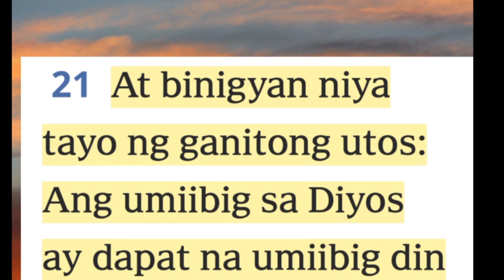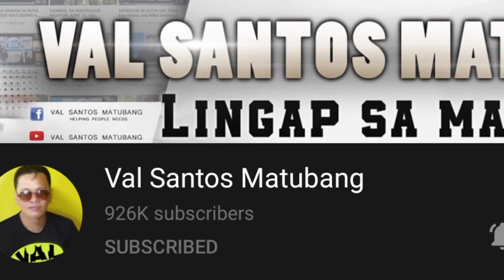"Tigilan niyo na muna ang pagpunta kay nanay damiana"Ang sagot ni kuya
Tigilan niyo na muna ang pagpunta kay nanay damiana"Ang sagot ni kuya ‎@Val Santos Matubang

maraming salamat po sa inyong pagsuorta sa aking munting channel

‎@ROA HAPPY LIFE
Inspiring atories
reaction video
tip to have a happy life